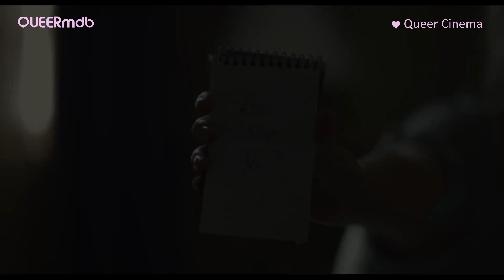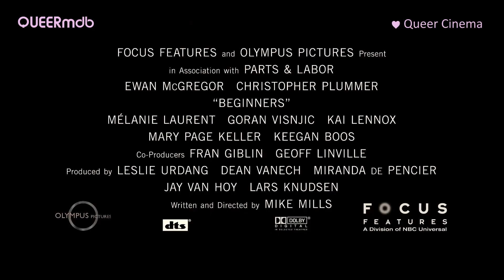Beginners | Film 2010 -- gay themed [Full HD Trailer]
_____ BEGINNERS _____
Dramedy (USA 2010)
starring Christopher Plummer und Ewan McGregor

© Focus Features/ Olympus Pictures